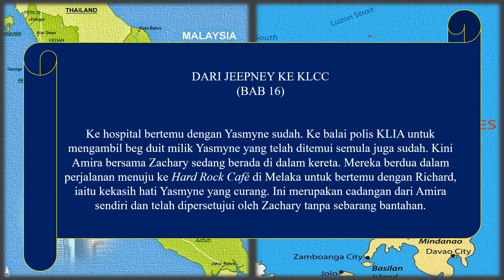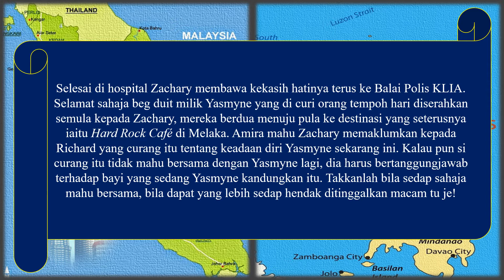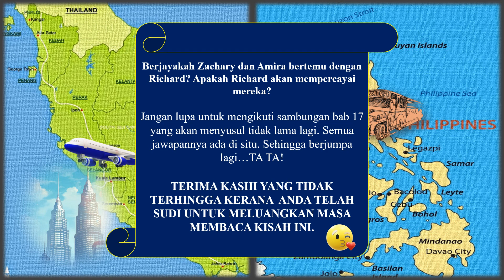NOVEL : DARI JEEPNEY KE KLCC (BAB 16)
BUAT KAKI BUKU YANG GEMARKAN NOVEL PELBAGAI GENRE SILA SINGGAH DI SINI UNTUK MENGISI MASA LAPANG ANDA DENGAN NOVEL SANTAI YANG TIDAK SEBERAPA INI. BAB DEMI BAB AKAN DIMUAT TURUN SECARA BERPERINGKAT DARI MULA SEHINGGALAH KE AKHIR CERITA. BACALAH NOVEL  INI UNTUK MENGISI MASA LAPANG ANDA. MEMBACA ITU JAMBATAN ILMU. KOMEN-KOMEN IKHLAS DAN JUJUR DARI ANDA AMAT  DIHARGAI UNTUK DIJADIKAN BAHAN RUJUKAN  PADA MASA-MASA YANG AKAN DATANG. SEMOGA TERHIBUR & SENANG DENGAN KARYA NOVEL ALAF BARU INI...TQ